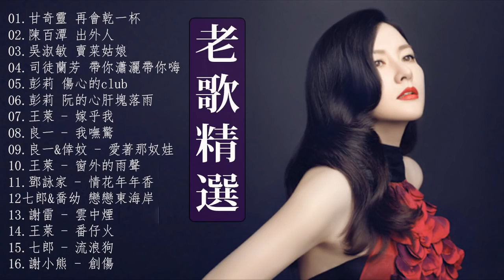[老 歌 精選] 难忘经典老歌(真情+美酒加咖啡 / 情人梦+杭州姑娘)_70、80、90年代 懷舊台語歌 Taiwanese Classic Romantic